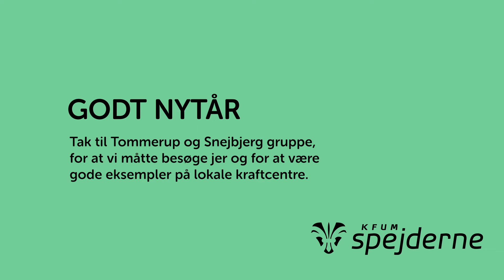Nytårshilsen fra KFUM-Spejdernes formandskab 2018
Peter Stubkjær og Stine Kirk har sendt en nytårshilsen til KFUM-Spejderne.

Godt nytår fra KFUM-Spejderne.